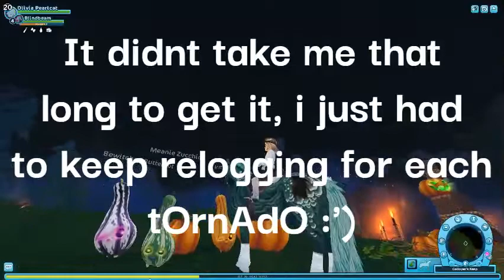Getting Perry!! || Star Stable Online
Hi guys! i think we will actually use perry in alot of vids! Im so sorry i haven't bene posting for ages! i was playing another game with friends for months :D but i am back hopefully the lag doesnt interfere with my recording! Lag was one of the main reasons i didnt record because i know star stable recently had alot of new people join the game creating more lag! I hope i can keep recording and make you guys happy! :D